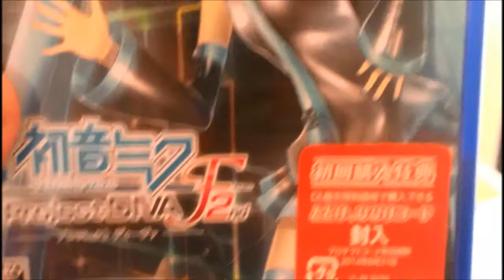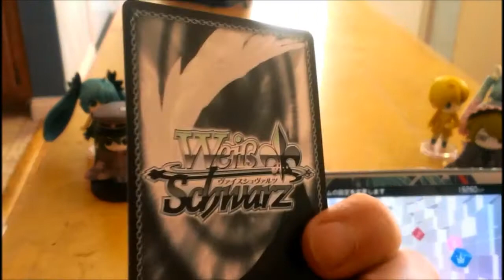Project DIVA F 2nd AR Mode!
The much-improved AR mode from Project DIVA F 2nd in action!
  Diva F 2nd's AR mode allows you to change characters, modules and even features some duets, so you'd better make space in your living room -

because you can now have TWO Vocaloids performing impromtu concerts for Grandma's entertainment!

    The two songs featured in this clip are: Cat Food by Doriko (feat. Hatsune Miku) and Erase or Zero by CrystalP (feat. Kagamine Rin & Kaito)

Most impressive of all, Kaito managed not to kick over my TARDIS!